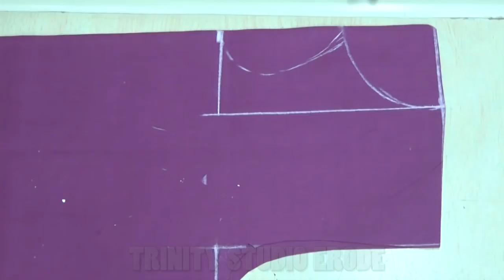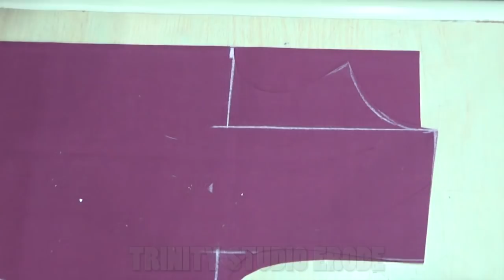காலர் சுடிதாரில் பின்பக்கம் ஜிப் வைப்பது எப்படி,churidar back zip stitching in tamil